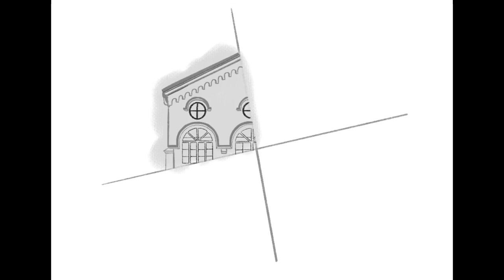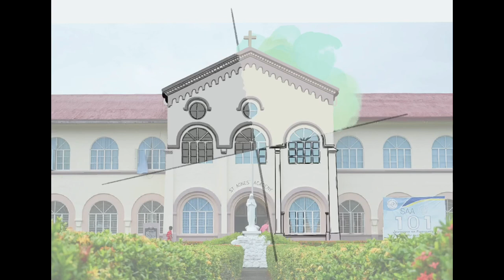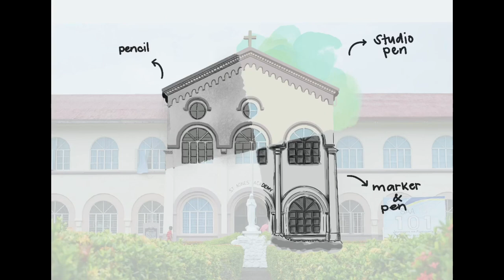01 Years of Excellence ChooseSAA | Procreate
1st artwork for ChooseSAA Online Art Exhibit
Charcoal/Pencil, Studio pen, Watercolor brush, Marker
Artwork Title: "Years of Excellence"